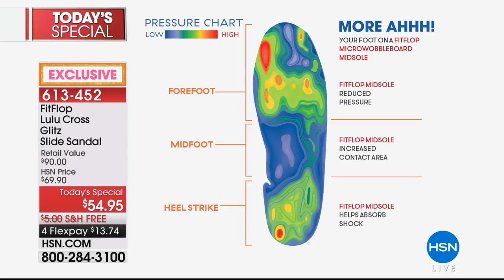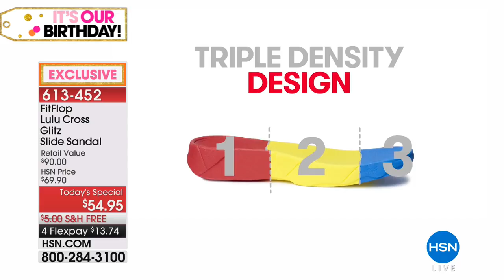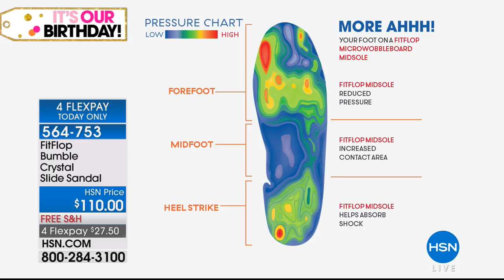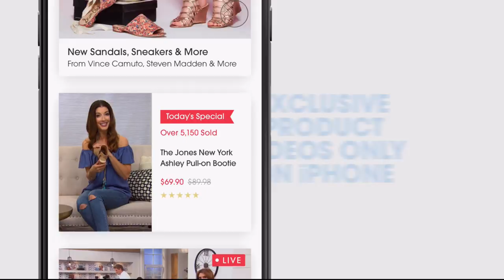HSN | FitFlop Footwear Celebration 07.12.2018 - 11 AM